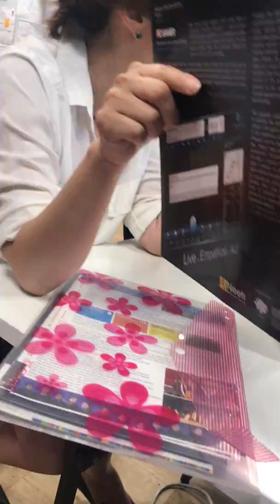Ms. Suhyang Kim, Ashoka Korea, explaining RealLives algorithm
Ms. Suhyang Kim who works with Ashoka Korea is explaining life algorithms of RealLives to teachers from this innovative school founded by Ashoka Fellow Jung Chanpil in Seoul, South Korea called as Future Class Network (FCN).